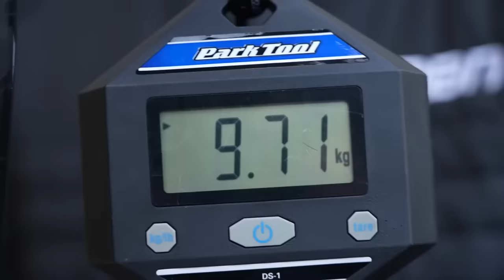Are Light Mountain Bikes Best?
A light bike feels amazing! Everyone likes the feeling of cycling faster and easy acceleration, especially when riding technical climbs. But with many mountain bikes weighing a little more to increase durability, are light mountain bikes best? Rich Payne explains where you can, and shouldn't look to lose weight.

⏱ Timestamps ⏱
00:00 - Intro
00: - Weight Categories
02:02 - Practicality
04:56 - Ride Quality
05:35  - Is All Weight Equal?

Do you want a lighter bike? Do you know the weight of your bike or where you think you could save weight without sacrificing durability?

📹  What's a 'skandi flick; and how to do it? 👉 youtu.be/jn5fYdhc-Qc

Electric
Of HerFunkin' in the Fast Lane
Habitual - Ava Low
PREL LFE Hit 6 - SFX Producer
Show Me How (Instrumental Version) - The Furthermores
Trophy Season - Ballpoint
Whip Whoosh Coax 6 - SFX Producer
Who Ready (Instrumental Version) - Nbhd Nick